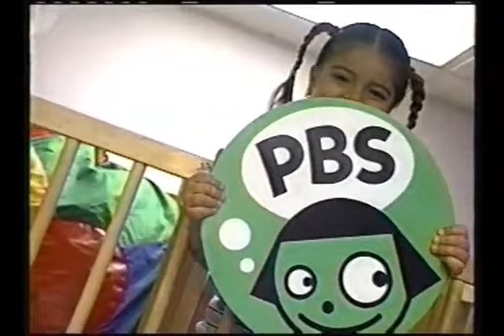PBS Kids Program Break (WGBH 2004) #4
Recorded after Caillou and before Barney & Friends